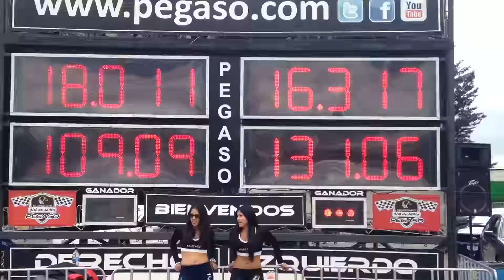Seat ibiza Vs Audi s3 1/4 de milla Pegaso 25 octubre 2015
Toluca Estado de México